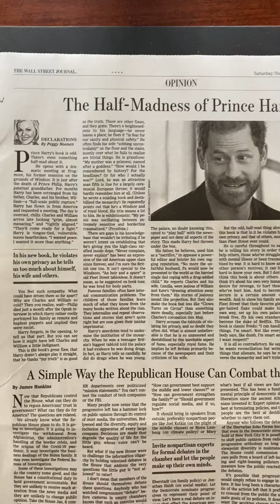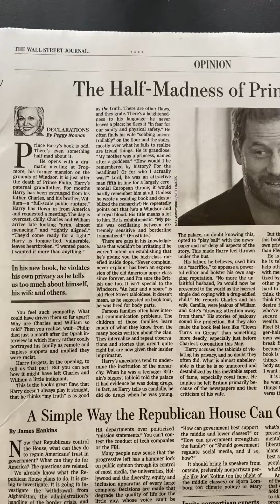princeharry might be half-mad, like all humans who survive multiple traumas.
It appears that some editorialista (i.e., Peggy Noonan) have lived charmed lives; one is so judgmental of Prince Harry in today's editorial.